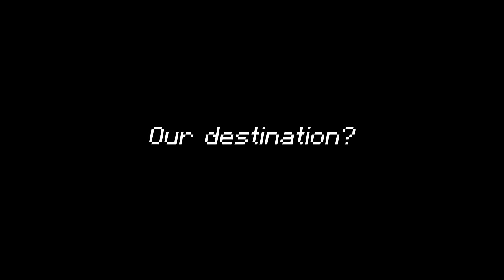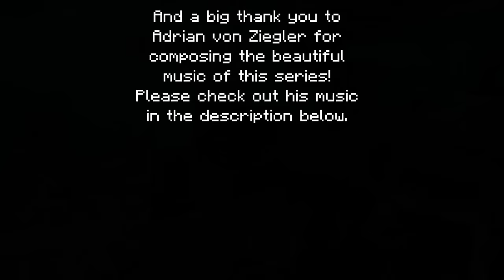Spirits of the Sea🐚 Minecraft Mermaid Let's Play - 100 Days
🌈Become a Channel Member for exclusive posts, early access videos, BTS, exclusive videos, discounts on stickers, and more

The day has finally come... will I be able to free the spirits of the sea?

Welcome to my Mermaid Let's Play! This is a mini series that will conclude with a 100 Days as a Mermaid MOVIE! I hope you guys enjoy this video, I can't wait to share more of my mermaid journey. 🫧

love,
luvstar

All music featured in this video is composed by Adrian von Ziegler.

🍓RESOURCES USED:
Shaders - complementary unbound
Texture Packs - minimal armor, cinnamoroll hotbar gui, whimscape

ignore tags!